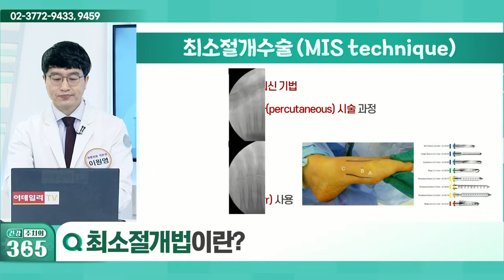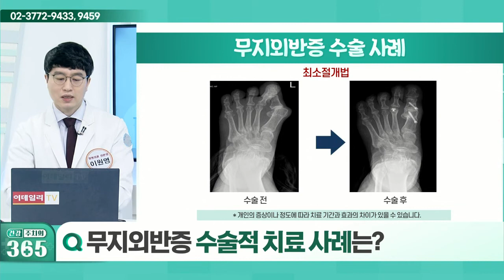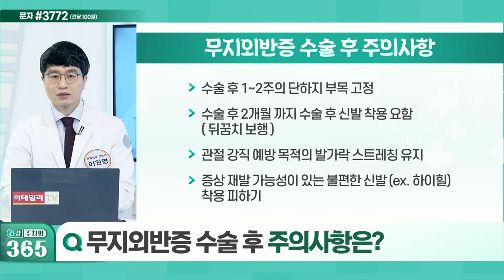무지외반증의 수술적 치료 방법은?_건강 주치의 365 (20220122)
Q. 무지외반증 반드시 수술해야 한다?
Q. 무지외반증의 수술적 치료 방법은?
Q. 최소절개법이란?
Q. 무지외반증 수술적 치료 사례는?
Q. 무지외반증 수술 후 주의사항은?